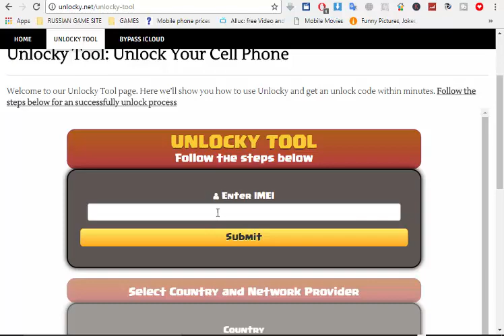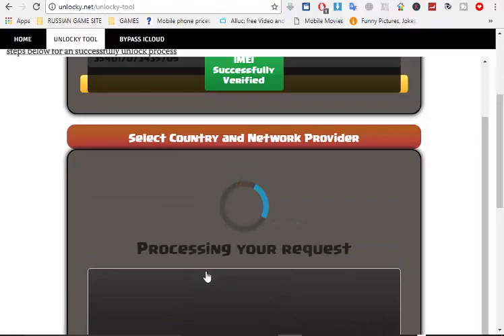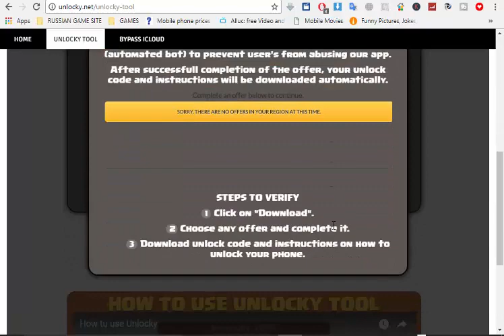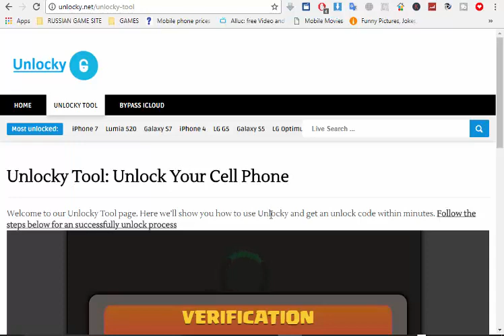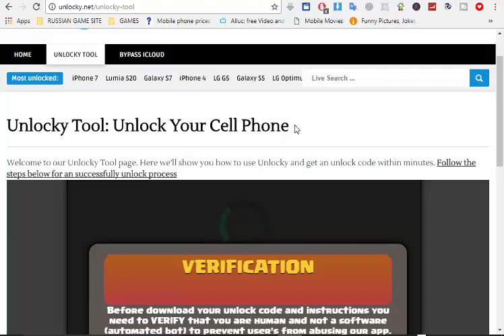how to open Lg v10 network lock with unlocky for free 2017 | it is true or fake ?